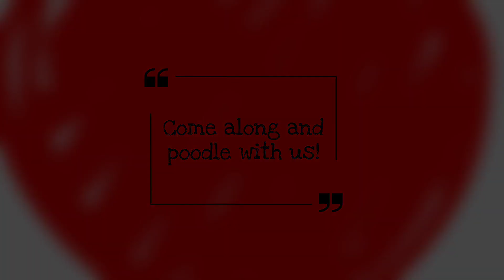Mini Poodle Puppy Madness